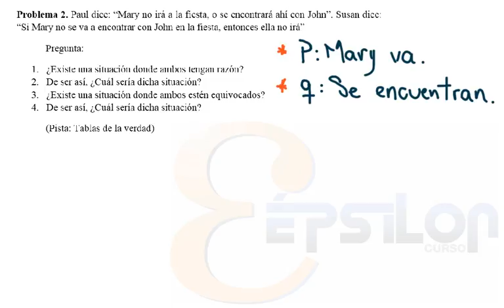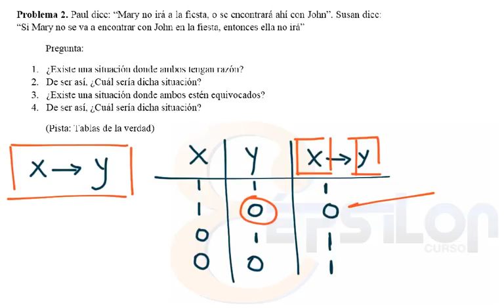Lógica Proposicional (Ejercicio 2)